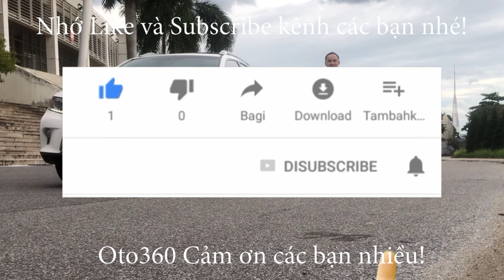Chiếc xe 7 chỗ ngồi, số tự động, nhập khẩu, Mitsubishi Xpander 2020 đã cập bến 320 Nguyễn Xiển, Hà N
Bán xe Mitsubishi Xpander, màu nâu cafe, sản xuất năm 2020, nhập khẩu, sản xuất tại Indonesia, lăn bánh được hơn 5 vạn km.
Xe được trang bị động cơ xăng 1.5L, kèm theo hộp số tự động, 07 chỗ ngồi, cùng rất nhiều option tiện dụng như: nội thất da, lazang đúc, Màn hình Android, camera lùi, hệ thống an toàn túi khí, Phanh ABS, EBD, hệ thống cân bằng điện tử, khởi hành ngang dốc, ESS ...